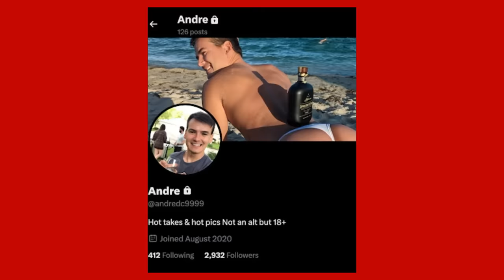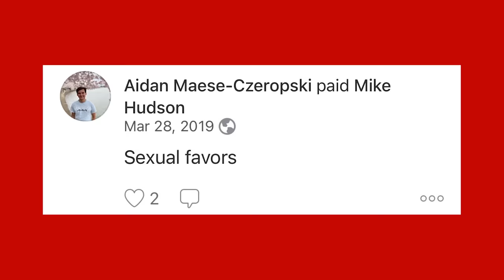Meet Aidan Maese-Czeropski, the ex-Senate staffer allegedly filmed having sex in Congress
The former Senate staffer accused of being filmed having sex in a Senate Judiciary Committee hearing room is an environmentalist who has been climbing the ranks of the Democratic Party since he was a teenager and has a history of posting risque comments on social media. NY Post reporter Ryan King shares this story.

Aidan Maese-Czeropski, 24, was fired from the office of retiring Sen. Ben Cardin (D-Md.) over the weekend following reports that identified him as one of the men filmed having public sex in a committee room leaked from a private WhatsApp group to the Daily Caller.

The allegations put an end to Maese-Czeropski’s two-year career in the senator’s office, with the 24-year-old just recently enjoying a new position as an aide to Cardin’s foreign policy, tax and trade team, according to his LinkedIn account.

Maese-Czeropski, a California native, had first joined Cardin’s office in October 2021 as a staff assistant.

He took the position following a six-month fellowship at Friends of the Earth, a UK-based nonprofit organization focused on environmental research and activism.